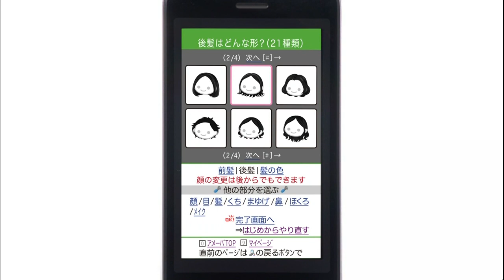Experience the Excitement of Ameba Mobile by CyberAgent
CyberAgent   Ameba Mobile

In this video, we dive into the world of CyberAgent and their Ameba Mobile service. Join us as we discover the exciting features and benefits of Ameba Mobile showcased in this commercial.

CyberAgent is a renowned Japanese company specializing in internet services and mobile applications. With their innovative technologies and creative solutions, they have established themselves as a leader in the digital industry.

Ameba Mobile is a popular mobile service provided by CyberAgent. It offers a wide range of features and entertainment options, allowing users to connect, share, and enjoy various content on their mobile devices.

Explore the captivating commercial showcasing the features and benefits of Ameba Mobile by CyberAgent. Get a glimpse of the vibrant visuals, engaging interactions, and the seamless user experience offered by this mobile service.

Appreciate the vibrant visuals presented in the commercial, showcasing the colorful and dynamic world of Ameba Mobile. From stunning graphics to lively animations, the commercial captures the attention and excitement of viewers.

Discover the engaging interactions demonstrated in the commercial, highlighting the seamless user experience of Ameba Mobile. Explore the intuitive interface, interactive features, and social connectivity that make it a preferred choice among users.

Experience the diverse range of content available on Ameba Mobile. From blogs and vlogs to music, videos, and games, users can enjoy a wide array of entertainment options tailored to their preferences and interests.

Explore the social connectivity aspect of Ameba Mobile, allowing users to connect with friends, share updates, and engage in online communities. Discover the vibrant and supportive community that Ameba Mobile has fostered.

Learn about the benefits and convenience of Ameba Mobile. From easy access to content on the go to personalized recommendations and exclusive promotions, the commercial highlights the value it brings to users' daily lives.

Explore the testimonials and reactions of Ameba Mobile users, showcasing their positive experiences and satisfaction with the service. Gain insights into how Ameba Mobile has enhanced their mobile lifestyle and provided a platform for creativity and expression.

Join us as we delve into the captivating world of Ameba Mobile by CyberAgent. Experience the vibrant visuals, engaging interactions, and diverse content offered by Ameba Mobile in this commercial by CyberAgent.